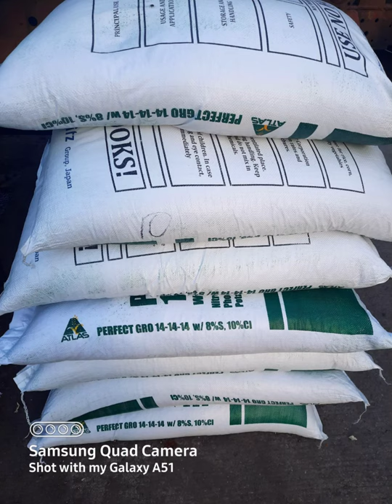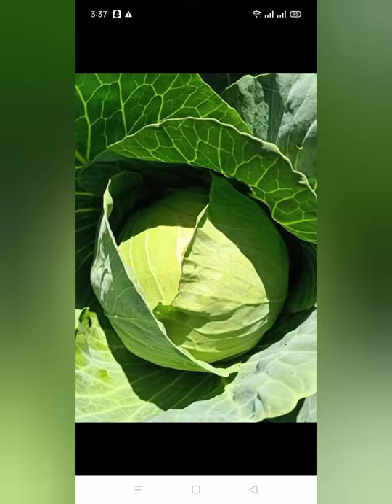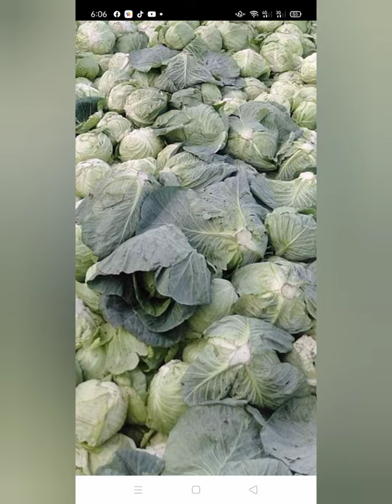the fertilizer and the cabbage | tapyas